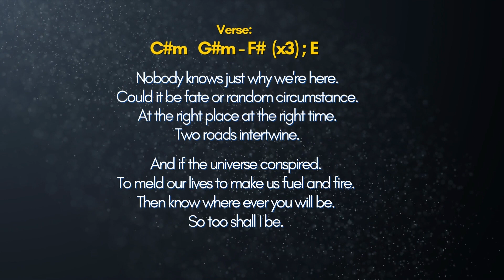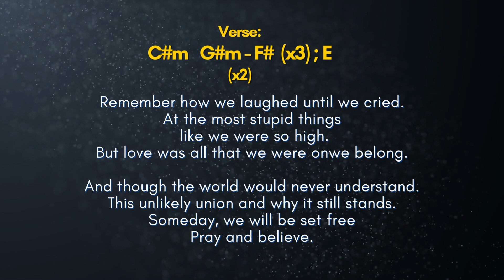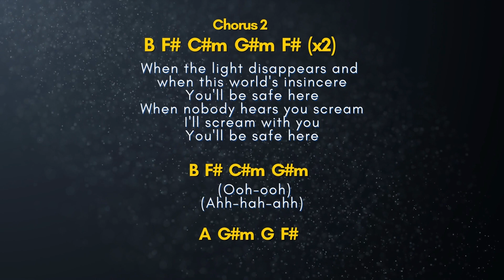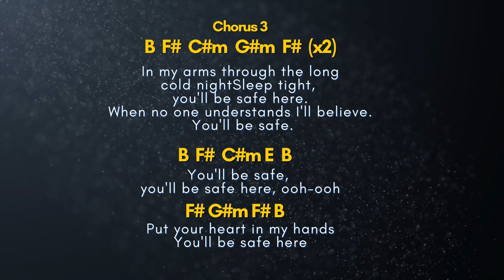You'll be Safe Here by Rivermaya - Guitar Chords and Lyrics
[ Vocal Training ] - Designed to have you singing with better range, tone, pitch and control – rapidly!

Chords and Lyrics for the song  You'll be Safe Here by Rivermaya.
Filipino Alternative Rock music.